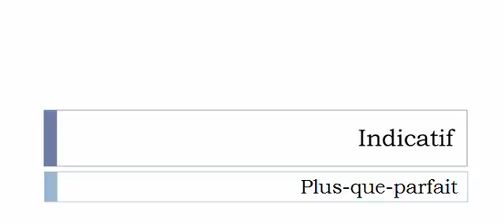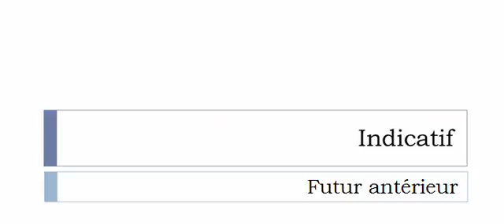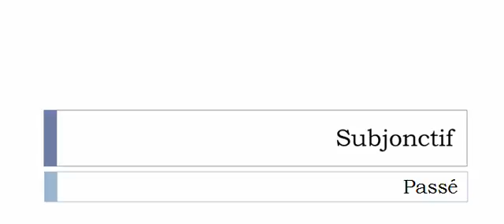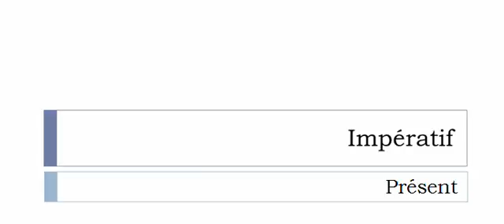フランス語を学ぶ = 共役 = Personnaliser